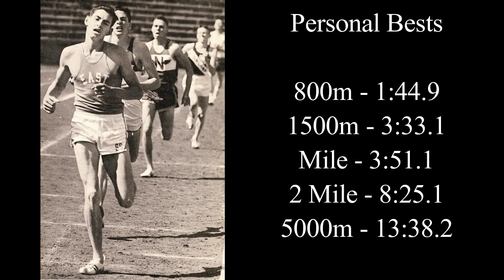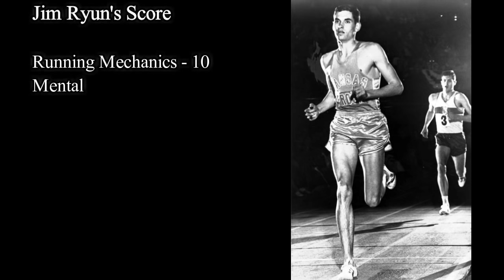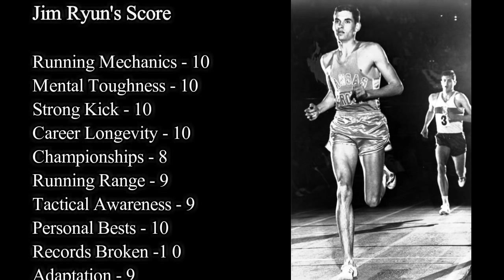JIM RYUN || ANALYZING THE GREATS || UNITED STATES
Jim Ryun is one of the greatest milers in history.  In the 1960's, Ryun ushered in a new era of mile excellence, breaking the mile world record 3 times, and breaking the 1500 meter world record as well.

To this day, Ryun is still the youngest track and field athlete ever to become an Olympian.  At just 17 years of age, Ryun qualifed in the 1964 Olympics, and this was in the summer before his Senior year of high school.

In 1965, Ryun famously ran a 3:55 mile as a senior in high school, which stood as the high school mile record for 36 years.

Ryun is undoubtedly one of the most influential and novel athletes of his time.  Even more impressive, ESPN named him the greatest high school athlete of all time.